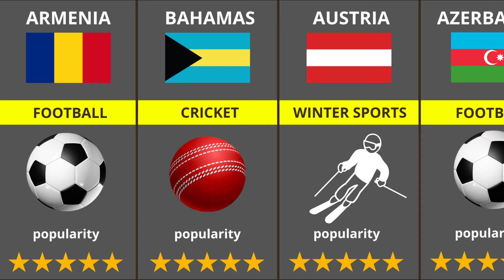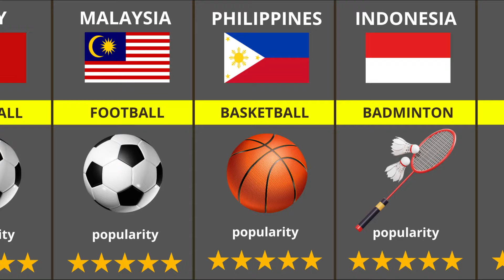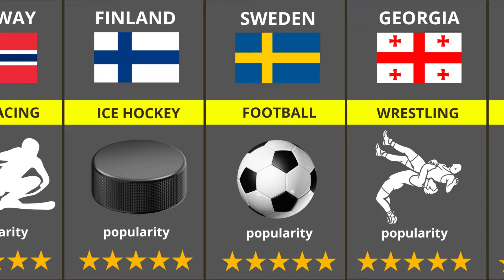Most Popular Sport in Each Country 2024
Find out sports preferences around the world with our latest video with this data! From soccer in Brazil to cricket in India, find out which sports dominate the hearts of people in each country. Delve into the world of over 50 countries' favorite sports and discover how sports transcend borders.

So let's watch a video about the Most Popular Sport by Country.